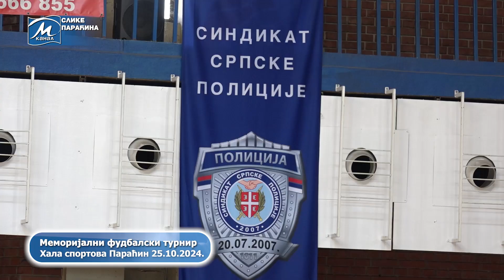Slike Paraćina - 25.10.2024.